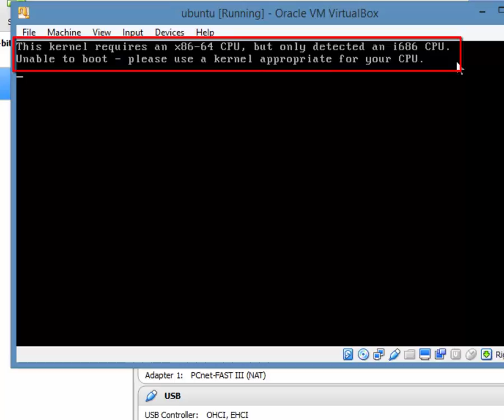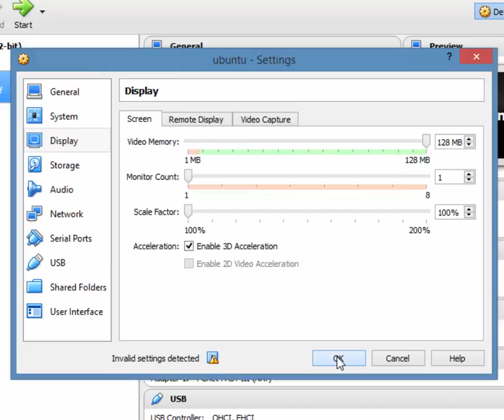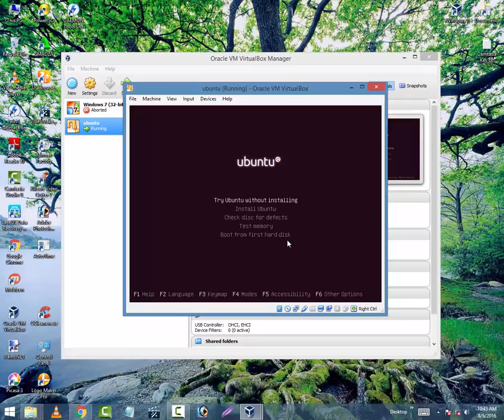Unable To Boot Please Use a Kernal Appropriate For Your CPU | Required Virtualbox x64